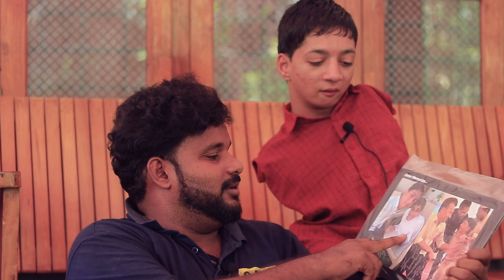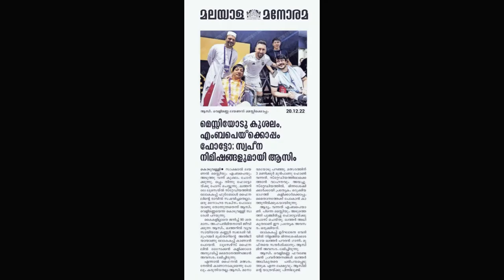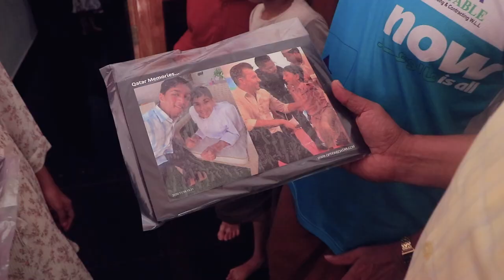മെസ്സിയും എംബാപ്പയും ആസിമിനെ കണ്ടപ്പോൾ പറഞ്ഞത് | Asim velimanna | Messi Selfie | Mbappa Selfie viral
Chapoos:  ...